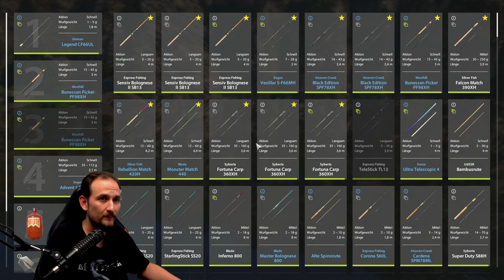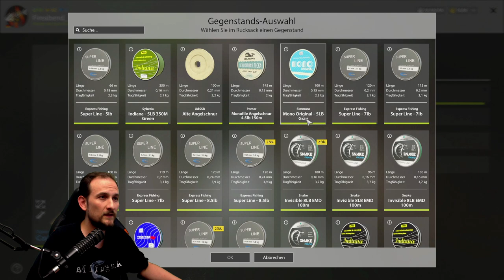Russian Fishing 4 - TEAM SPOT SUCHE - Belaja